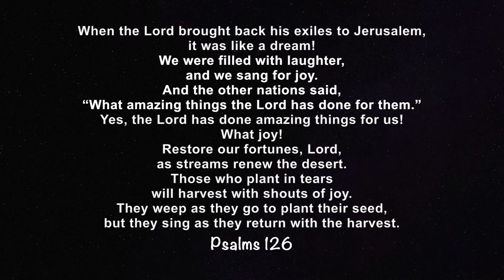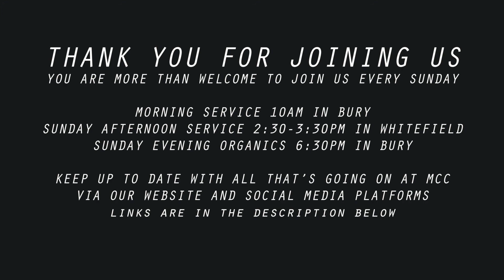Songs for The Road:Joy - Ps Paul Schofield | Sunday 25th March 2018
Speaker: Ps Paul Schofield

Metro Christian Centre - Bury
Changing the course of humanity through Jesus Christ